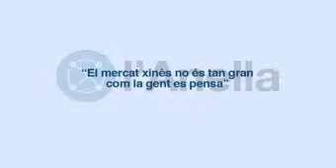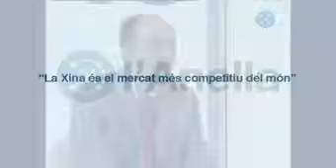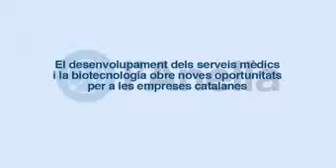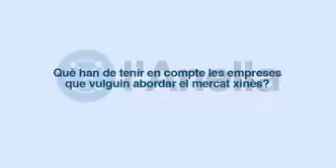La Xina és el mercat més competitiu del món.Santi Santamaria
Santi Santamaria, Director del CPN de Xangai

- Tot i que la Xina no és un mercat tan gran com se sol pensar perquè la classe mitjana encara no hi té molt de pes, Xangai constitueix un gran pol innovador al país asiàtic. El govern xinès hi vol atreure empreses relacionades amb la biotecnologia, la nanotecnologia o les telecomunicacions, la qual cosa obre oportunitats per a les empreses catalanes.

- El sector dels serveis mèdics i la indústria Biotech estan experimentant un creixement important a la Xina. El govern xinès preveu universalitzar latenció sanitària al 90% de la població al 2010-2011. Les empreses estrangeres hi poden trobar oportunitats.

- La Xina és un mercat que demana disponibilitat econòmica i paciència. És molt competitiu. Les empreses que vulguin entrar-hi necessiten tenir un bon pla dexpansió i bon assessorament per obtenir un rendiment de les inversions realitzades en un termini de dos a cinc anys.